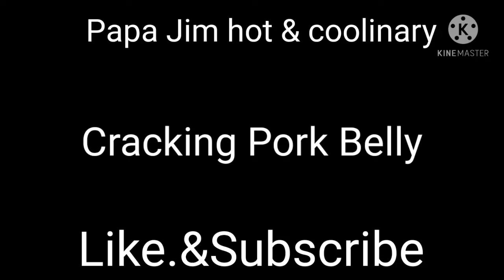Crackling Pork Belly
garlic
bay leaf
pamintang buo
salt
oil
million thanks po sa inyong lahat sa suporta na binibigay niyo sa akin